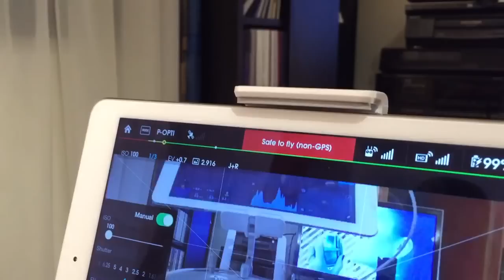Inspire 1 no signal issue - gimbal connectors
A short video to demonstrate the "no signal issue" which is caused by the loose gimbal's connectors.